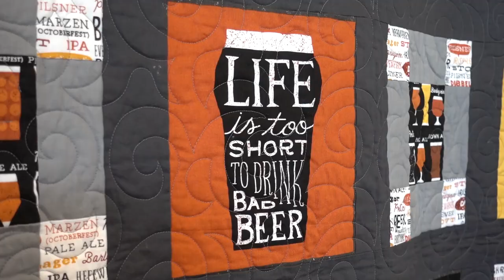Sacramento Quilt, Craft, and Sewing Festival 2019 Recap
There's about three weeks to go until the Sacramento Quilt, Craft, & Sewing festival and we couldn't be more excited! Check out this video of the 2019 show to get an idea of what to expect. We hope to see you there!